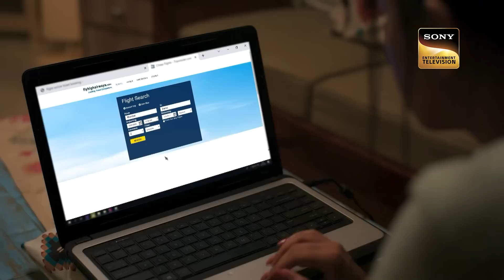Sapnon Ki Chhalang | Ep 76 & 77 | RECAP | सपनों की छलांग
Watch the recap of your favorite show, with all the new episodes. Here you can catch a glimpse of your favorite shows in just minutes ain case you missed out on the fun. These recaps will highlight the best moments from the entire episode so that in case you missed watching the full show or the episode, you will be in the loop regardless!

Episodes: 76 & 77
Producer: Herumb Khot, Nilanjana Purkayasstha
Director: Arif Ali